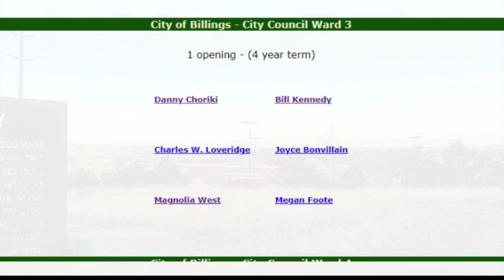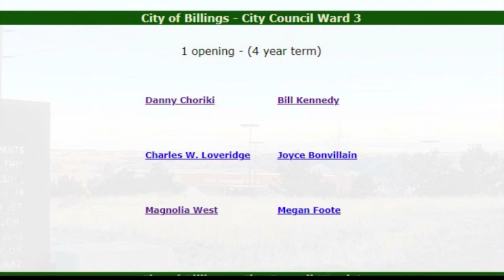Billings 2023 Ward 3 Municipal Primary Live 5 Hit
Voting for residents in Ward 3 voted on six candidates for the open city council seat concluded today.